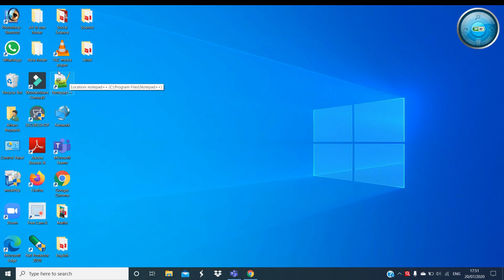The MOST SPECIAL ANNOUNCEMENT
Hey Guys, here is the most awaited Special Announcement video on YOU-TUBE.

Edited on- Filmora 9 Software